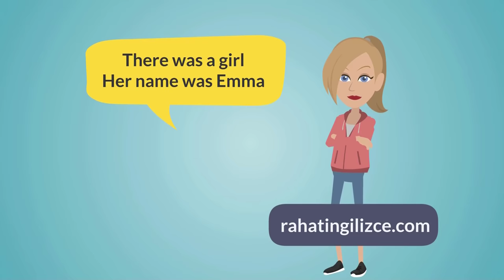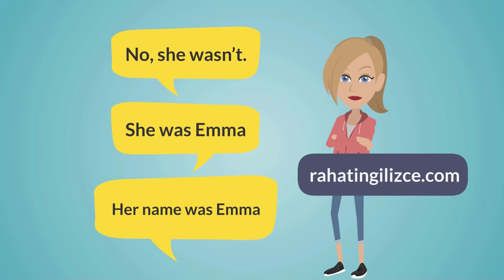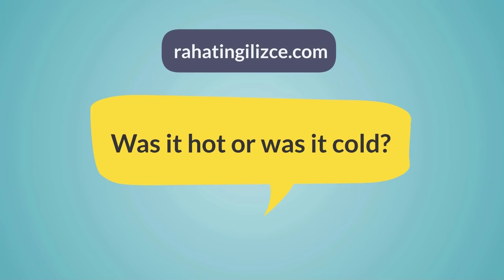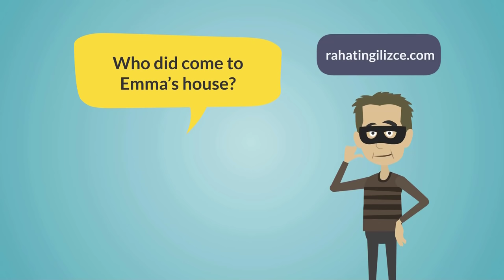İngilizce Hikayeler ile Dinleme ve Konuşma Pratiği Yapıyoruz | Hikaye Dinle & Konuş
Bu videoda, hazırladığım İngilizce eğitim seti içindeki hikayelerden birini paylaşıyorum. Tabi bizim kullandığımız İngilizce hikayeler normal hikaye yapısından biraz daha farklı ve belli bir amaca yönelik hazırlanmış hikayelerdir.

Bizim hikayelerimiz biraz saçma, biraz komik ve abartılı durumlar ve karakterler içerir. Bunun sebebi cümlelerin ve yeni öğrenilen kelimelerin daha iyi akılda kalabilmesidir. İngilizce hikaye sonrasındaki soru-cevap metodu konuşma becerisini çok hızlı geliştiren bir tekniktir. Okullarda klasik eğitim sistemindeki "benden sonra tekrarla" yönteminden çok daha etkilidir.

Ayrıca Extra bölümünde, İngilizce kelimeler öğrenme konusunda bütüncül bir yaklaşımla yeni kelimelerin anlamlarını cümle içindeki kullanımlarıyla birlikte öğrenmek çok daha etkili bir öğrenme yöntemidir.

Kısacası yeni kelimeleri kolayca öğrenmek, nerede ve ne zaman isterseniz sesli dersleri dinleyip pratik yaparak, anlama ve konuşma becerilerinizi hızlı bir şekilde geliştirmek istiyorsanız bu yöntem tam size göre… Bunu gerçekleştirmek için İngilizce hikayeler ile dinle ve konuş yöntemini kullandığımız Rahat İngilizce eğitim setini kullanmanızı öneriyoruz :)

Sesli İngilizce hikayeler dinle ve İngilizce konuşma pratiği yap. İngilizce animasyon içeriği haline getirdiğimiz hikayemizin faydalı olmasını diliyoruz.

Normalde Rahat İngilizce eğitim seti içerisindeki İngilizce hikayeler mp3 formatında dinleme dersleridir. Set içinde video içeriği bulunmamaktadır. Bu derslerimizi tanıtmak amacıyla bazı hikayelerimize İngilizce animasyon hazırlayıp video içeriği haline getirip kanalımızda paylaştık.

Aynı hikayeyi ve diğer bazı içeriklerimizi Türkçe açıklamalar olmadan @English Easy Practice Kanalımızda bulabilirsiniz.